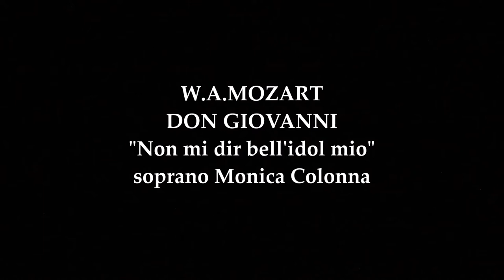MONICA COLONNA - DON GIOVANNI - NON MI DIR BELL'IDOL MIO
Monica Colonna- W.A.Mozart - Don Giovanni - Non mi dir bell'idol mio
Festival de Aix -en-Provence
Live recording